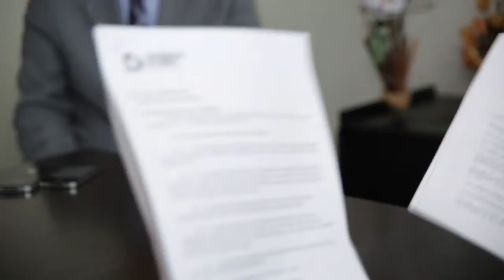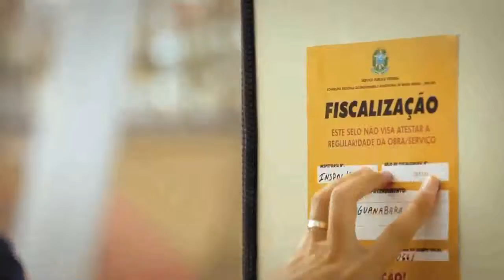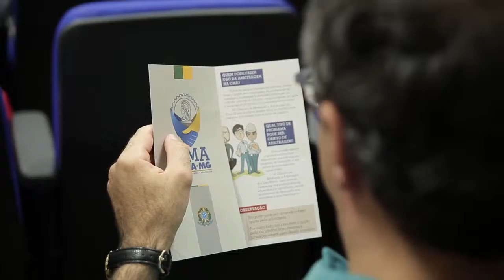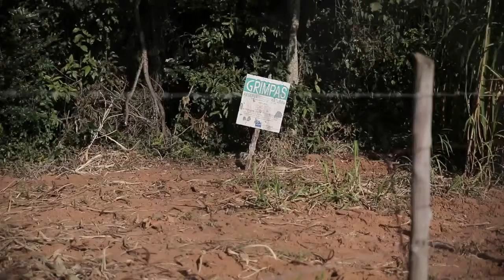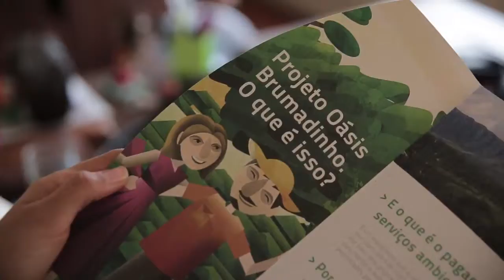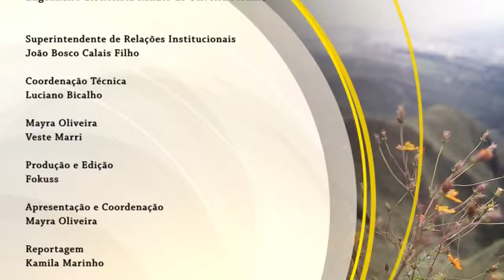TV Crea-Minas 50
Nesta edição você vai saber tudo sobre a atuação de profissionais da área tecnológica nas casas legislativas. E ainda, o 3º Seminário de Arbitragem, Construção e Infraestrutura, além do trabalho de preservação ambiental que foi premiado em Brumadinho. No estúdio, o engenheiro de minas e metalurgista José Mendo Mizael de Souza fala da importância da atuação de profissionais da área tecnológica na política brasileira.

:: Data: 16/04/2015
:: Especial: Atuação de profissionais da área tecnológica nas casas legislativas
:: Matéria: 3º Seminário nacional de Arbitragem, Construção e Infraestrutura
:: Matéria: Trabalho de preservação ambiental é premiado em Brumadinho
:: Entrevista: Engenheiro de minas e metalurgista José Mendo Mizael de Souza